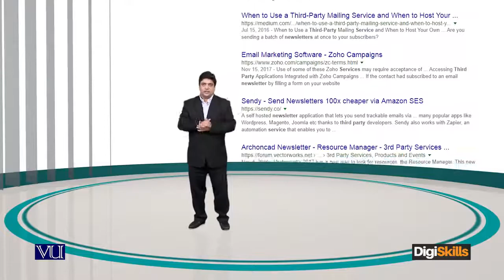Feedback and Client Retention How to reach out to your existing clients freelancing by hisham sarwar